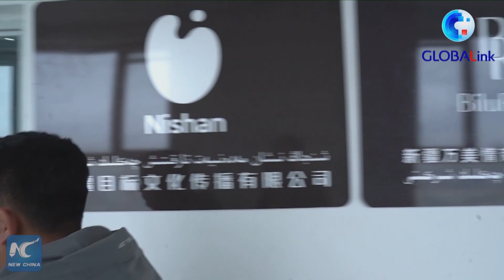GLOBALink | Xinjiang, My home: Entrepreneur optimistic about future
Hebibulla Rehman is the founder of a start-up in Xayar County, northwest China's Xinjiang. At a local startup incubation industrial park, he has opened a design company. Now the business is booming.